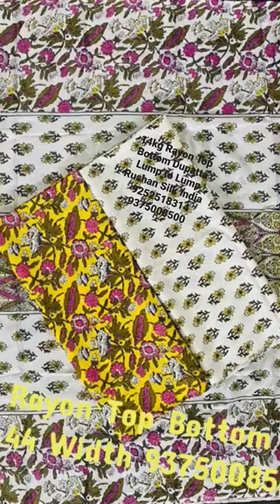14kg Rayon Top Bottom Dupatta Set, Top Bottom Dupatta Rayon, Top Bottom Dupatta 140 Gram Lump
We Are Customise Design Prints Make To Order Basis
Yours Favourite Design Your Favourite Fabrics Quality Make To Order

Procian Prints
Discharge Prints
Digital Prints
ODP Pigment Prints
Disperse Prints

Address
Rushan Silk Shop No 17 Lokhandwala Complex Patel Medan Danilimda Ahmedabad Gujarat India 28

Shop Licence No F/II/32/0000024
Shop GST No 24AFKPC6676H1ZB
Udhyog Aadhar No GJO1A0123382